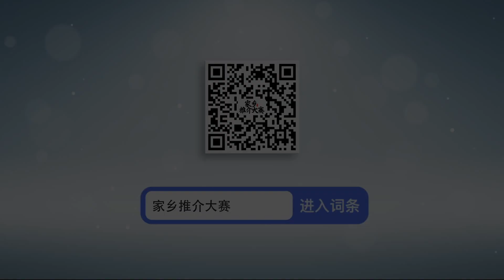Wonderful natural scene in Wansheng